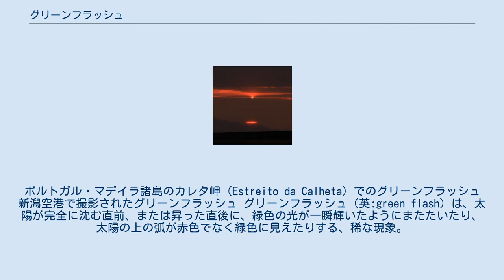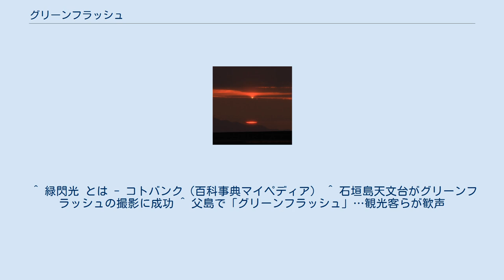グリーンフラッシュ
ポルトガル・マデイラ諸島のカレタ岬（Estreito da Calheta）でのグリーンフラッシュ 新潟空港で撮影されたグリーンフラッシュ グリーンフラッシュ（英:green flash）は、太陽が完全に沈む直前、または昇った直後に、緑色の光が一瞬輝いたようにまたたいたり、太陽の上の弧が赤色でなく緑色に見えたりする、稀な現象。
緑閃光（りょくせんこう）ともいわれる。
 地球の大気に斜めに入射することによって、太陽光は、プリズムによって光が曲げられるのと同じように屈折する。
一方、太陽光は、大気によるレイリー散乱のため短い波長から散乱されて、波長の長い赤に近い光だけが地表に届くことになる。
これが夕日の赤い理由であるが、空気が非常に澄んだ条件では、より波長の短い緑の光まで散乱されずに届く。
 この時、赤から緑の色に分離した太陽が上下に少しずれながら重なり合って見えていることになるが、赤色の方がはるかに強いため太陽は赤く見える。
しかし、日没や日の出の際に赤色の太陽が地平線、水平線、雲で隠された時、最頂部の緑色の太陽のみが見えることになる。
この光が、大気のゆらぎによってまたたくものと考えられる。
 高い山、離島など、地平線や水平線で日没や日の出が見られ、空気の非常に澄んだ場所であることが観測の最低条件となるが、その他の気象条件にも左右されるので、その発生確率は非常に小さい。
小笠原諸島の父島にある三日月山展望台（ウェザーステーション）は、日没時に比較的グリーンフラッシュが見えやすい所として有名である。
 2015年7月30日、沖縄県石垣島において、石垣島天文台が沈み切っていない太陽の縁で見られる珍しいタイプのグリーンフラッシュの撮影に成功した。
 2016年10月8日、東京都小笠原村・父島高台の三日月山展望台で夕方、水平線に太陽が沈む直前（ならびその瞬間）にグリーンフラッシュと推定出来る緑の閃光が見えたことが確認されている。
 また、2020年8月19日18時30分頃、秋田県でグリーンフラッシュとみられる緑色の光が目撃された。
 グリーンフラッシュはジュール・ベルヌの恋愛小説『緑の光線』（1882年）で、これを追いかけるのが主題になっているので有名になった。
 見られる確率が低いことから、ハワイやグアムではグリーンフラッシュを見たものが幸せになるという言い伝えがあり、これはニューカレドニアを舞台にした大林宣彦監督の『天国にいちばん近い島』（1984年）、フランスを舞台にしたフランス映画・エリック・ロメール監督の『緑の光線』（1986年）、日本映画『恋するマドリ』（2007年）などに出てくる。
 なおクイズ番組『クイズ!ヘキサゴンII』で結成されたアイドルユニットPaboの2枚目シングル『グリーンフラッシュ伝説』(2008年)では具体的な地名は出てこないが｢南の島で見られる現象で恋人同士で見ると結ばれる｣という伝説として歌われている。
 ^ 緑閃光 とは - コトバンク（百科事典マイペディア） ^ 石垣島天文台がグリーンフラッシュの撮影に成功 ^ 父島で「グリーンフラッシュ」…観光客らが歓声